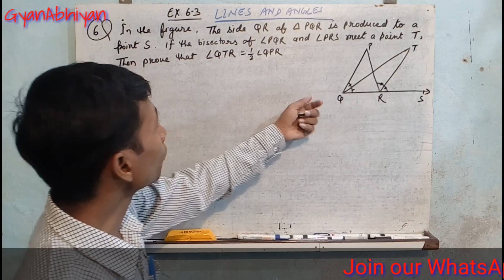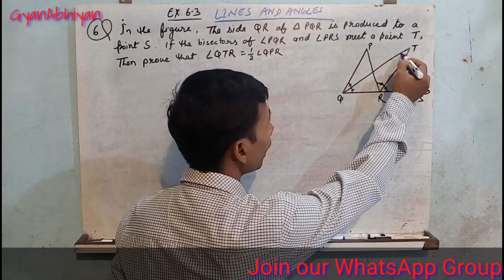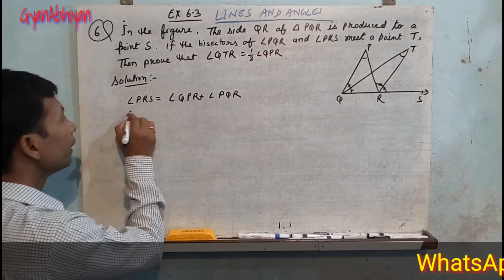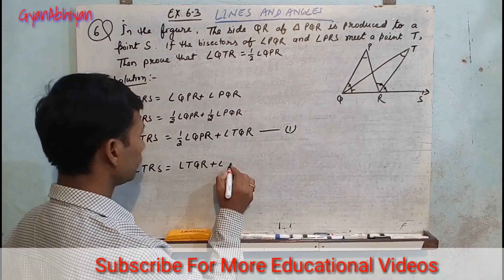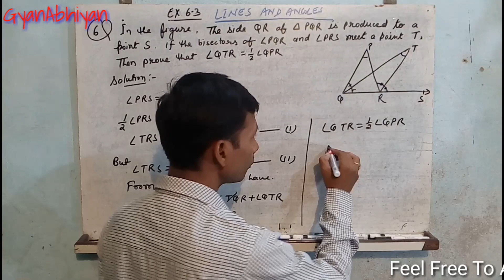Lines and Angles Ex 6.3 Q - 6, Maths 9th class By Kunal Kishor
Class :- ix
Lines And Angles
Exercise :6.3
Question 6:- In the figure, the side QR of ΔPQR is produced to
a point S. If the bisectors of ∠ PQR and ∠ PRS
meet at point T, then prove that ∠QTR =1/2 ∠QPR.